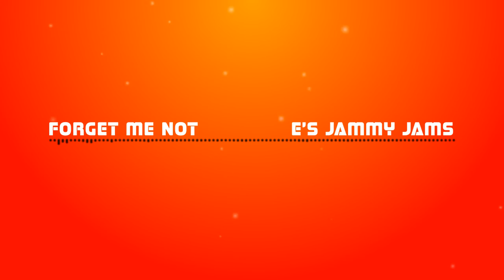Forget Me Not by E's Jammy Jams (Royalty Free Jazz Music)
I am loving this song! Really good for CS:GO Funny Moments Intros... ;)

=[Audio Used]=

=[Wyl33 J Information]=